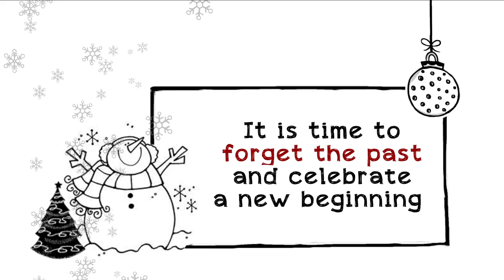Happy New Year 2018 - The Year of Solar & Cleantech Disruption !